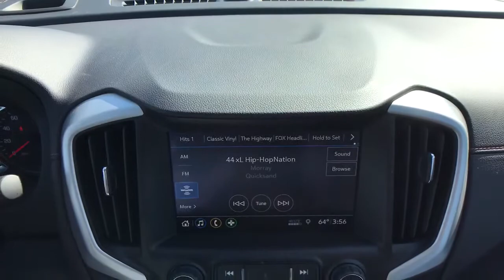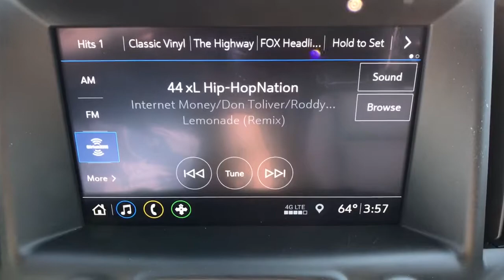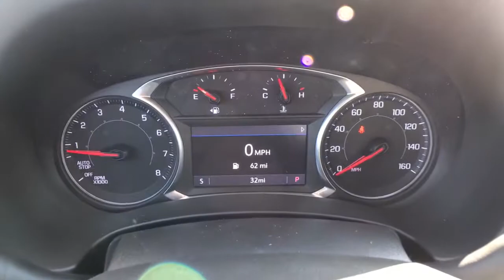2021 GMC Terrain SLT 1.5L DOHC 4D Sport Utility 9-Speed Automatic Summit White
Summit White New 2021 GMC Terrain available in Quakertown, Pennsylvania at Star Buick GMC Cadillac of Quakertown. Servicing the Allentown, Reading, Bethlehem, Philadelphia, PA area.

480 N West End Blvd Route 309

AWD. 2021 GMC Terrain SLT 1.5L DOHC 4D Sport Utility 9-Speed Automatic Summit White